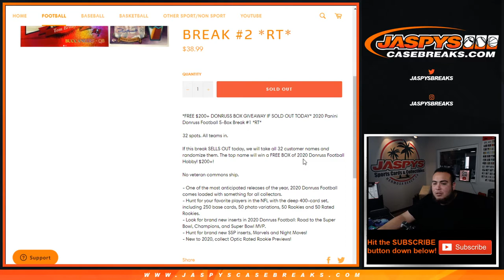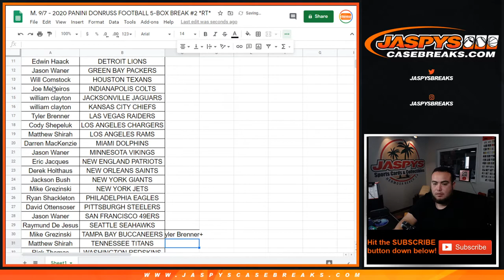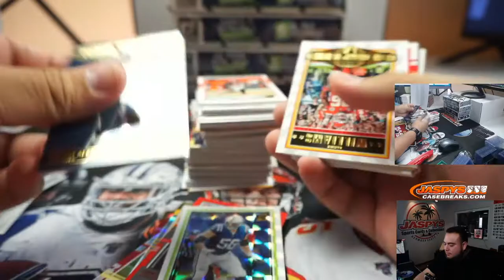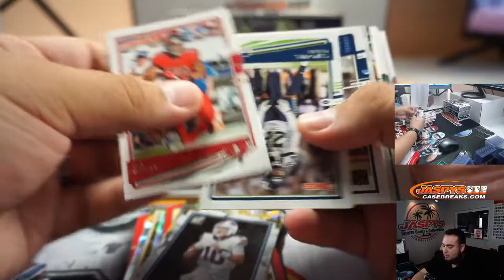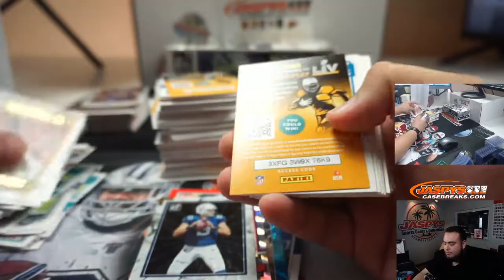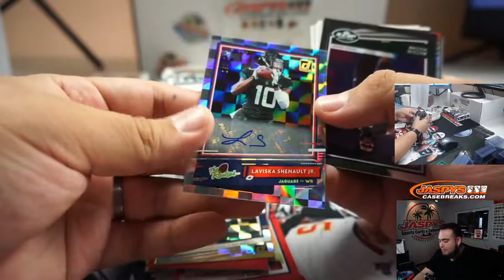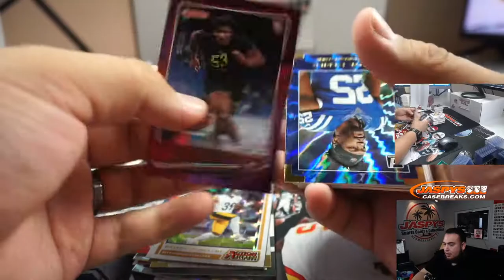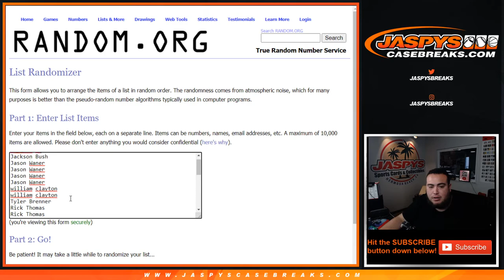M. 9/7 - 2020 PANINI DONRUSS FOOTBALL 5-BOX BREAK #2 *RT*